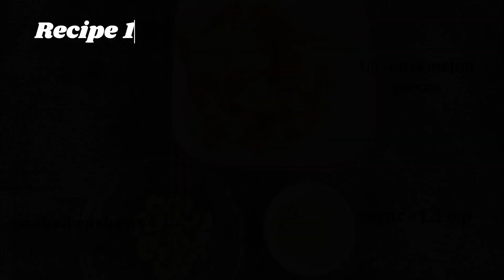Beat the HEAT with MUSKMELON REFRESHING DRINK| Healthy Milkshake | Rich in Vitamin C | Vegan shake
Muskmelon drink is a perfect way to beat the summer heat and enjoy the delicious and refreshing taste of muskmelon.

Recipe 1 (Vegan):
Muskmelon or mulampalam or Cantaloupe - 1/2 fruit pieces
Sugar - 1.5 tsp
Soaked cashews - 5 or 6 (gives creamy taste)

Recipe 2:
Plain vanilla ice cream - 1 large scoop

Please try this recipe and let me know your thoughts and comments.

Happy Cooking!